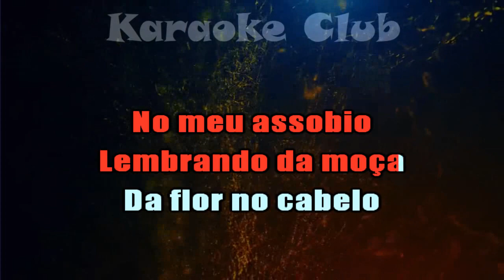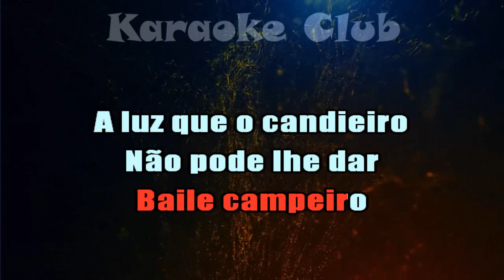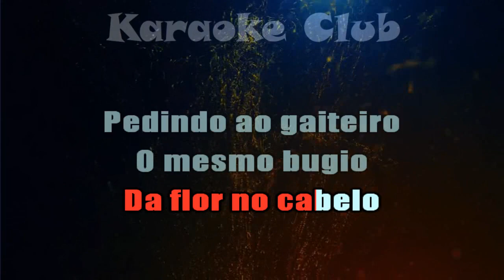OS SERRANOS - RESTO DE BAILE ( KARAOKÊ )